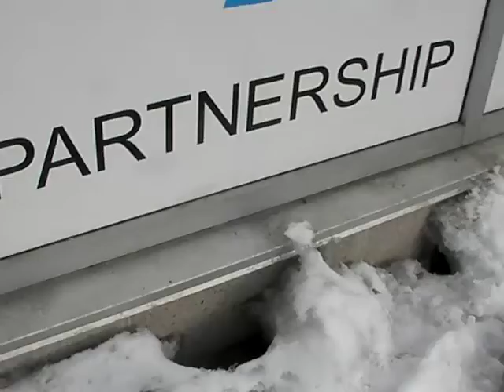CHAN B19: KPT Trippz SickCell: KEPTIN'S LOG 2022 JAN 17-31 SNOW IN THE CITY - GET TO KNOW THE PLAN